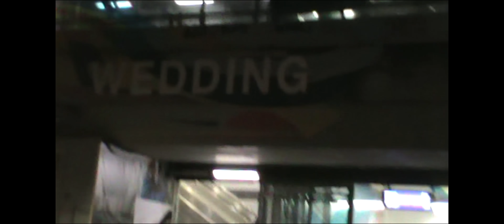Gzuz & LX - Motorsport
„Motorsport“ produced by The Cratez, MEZ, DeeVoe